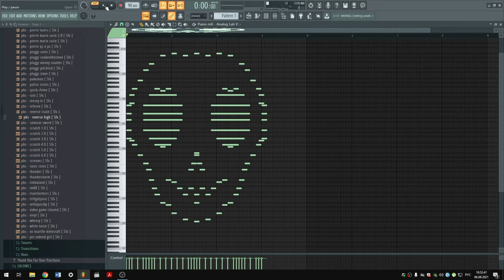череп в Фл-студио 20 пианоролл / FL-studio 20 pianoroll daw